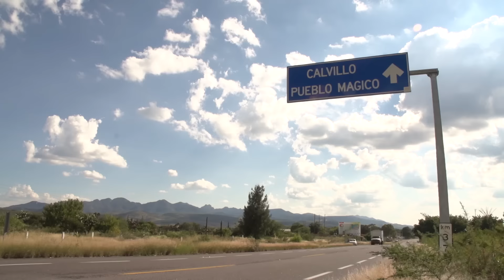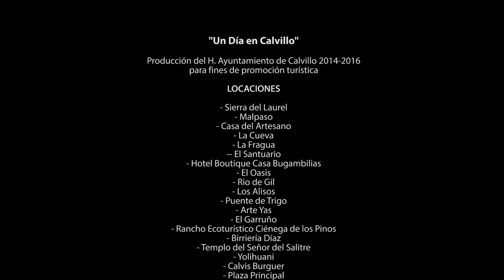Un Día en Calvillo